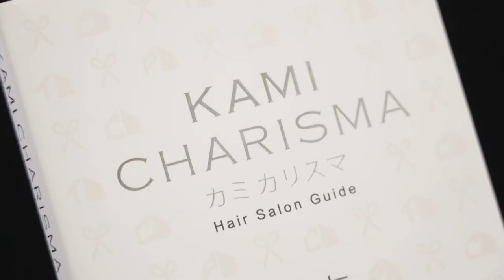KAMI CHARISMA FILE13 / SHACHU みやち のりよし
【KAMICHARISMA】FILE13

FILE13 SHACHU みやち のりよし
独創性あふれるスタイルで、海外からの人気も高いTOPスタイリスト。特に淡い色を何色も組み合わせたユニコーンカラーを大ヒットさせるなど、カラーの第一人者としても知られています。
そんなSHACHU みやち のりよしの技術力とサービスの魅力に迫ります。